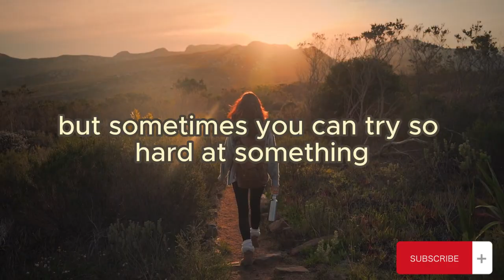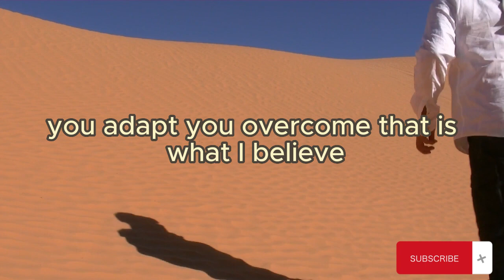John Cena Motivational Speech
Speaker:
John Cena

In this way you'll appreciate my work. Thanks.